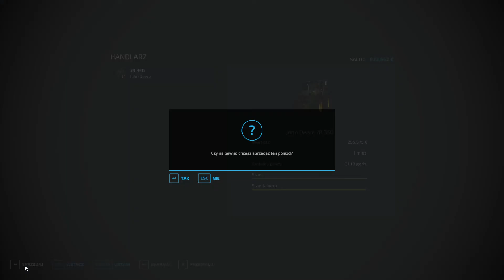Free tractor in Farming Simulator 22!!!🤑(bug)